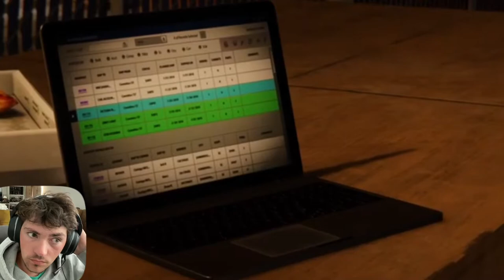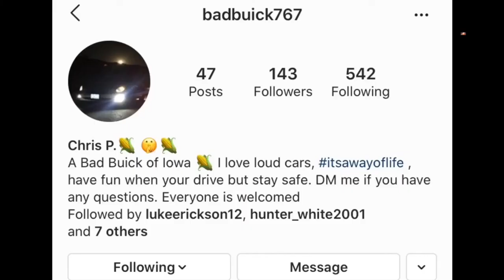SPIDER-MAN PS4- Heist DLC